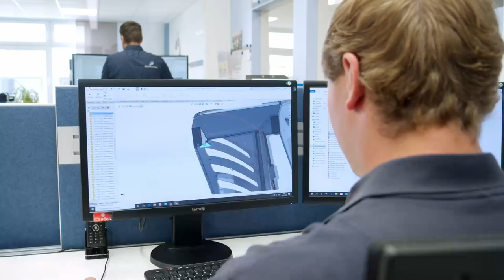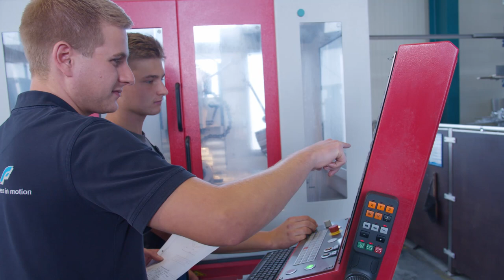Ausbildung bei der Fischer GmbH in Biberach || Metallbauer, Feinwerkmechaniker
Den Schulabschluss in der Tasche - und jetzt? Die Fischer GmbH bietet Schulabgängern Ausbildungsplätze in verschiedenen kaufmännischen und technischen Berufen an.

Wir bieten eine fundierte Ausbildung in einem bewährten Familienbetrieb mit der Möglichkeit auf
Festanstellung nach erfolgreichem Ausbildungsschluss. Lernbereitschaft, Flexibilität und Spaß an der Tätigkeit und im Berufsalltag sind uns dabei am Wichtigsten - denn so lernt es sich unserer Meinung nach am Besten.